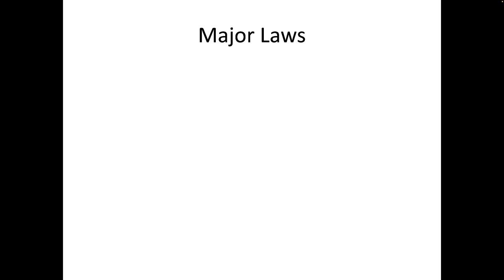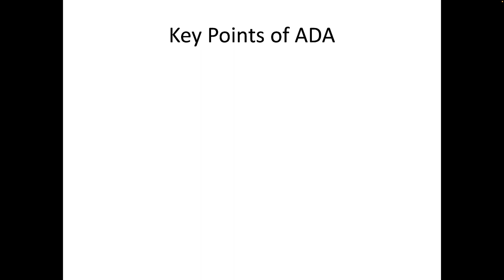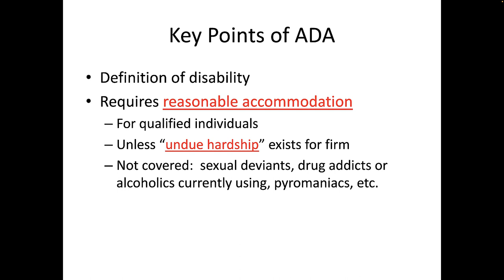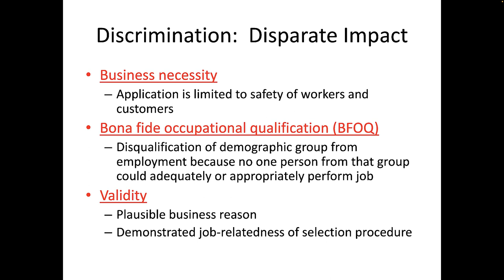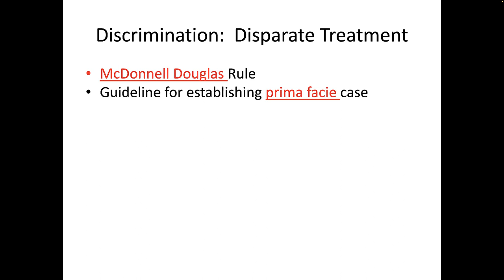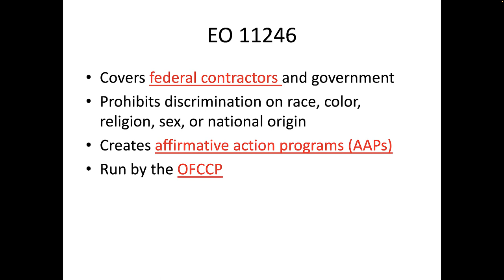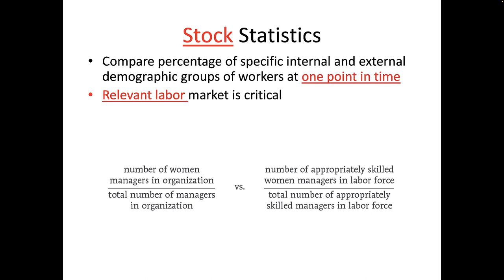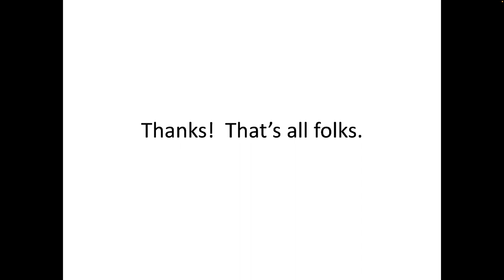Legal Issues in Selection